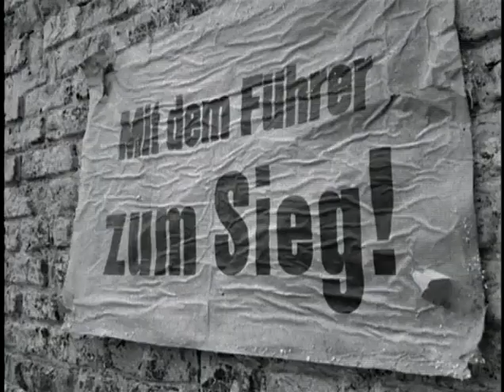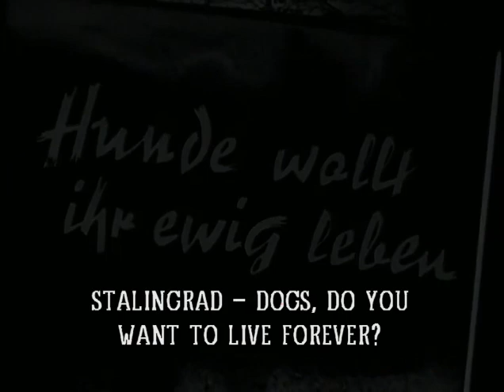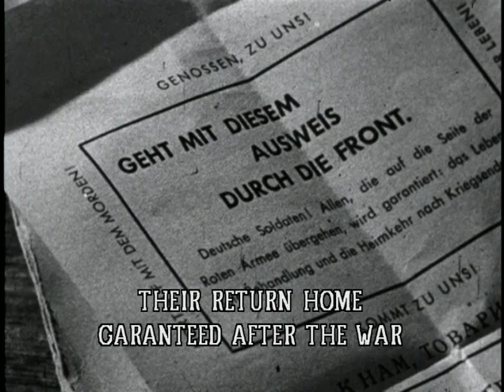STALINGRAD ✠ 1958 🚩(Feature Eng Subt) WW2 War Film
Stalingrad, the original film (Not the 1993 version) In the winter of 1943, against the background of battle scenes, a young German lieutenant who increasingly distrusts the inhuman Nazi ideology struggles with the concept of war.